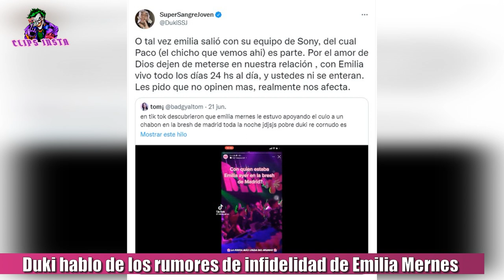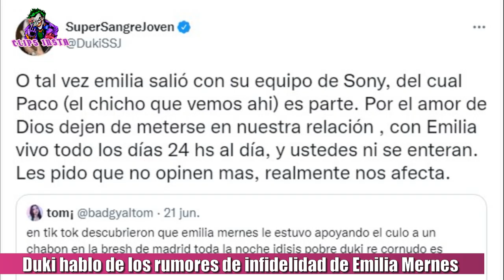DUKI habló de los rumores de infidelidad de EMILIA MERNES "Dejen de meterse"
El cantante argentino se refirió a la actualidad con su pareja, quien fue vista junto a un hombre en una fiesta en España.  Todo comenzó cuando una usuaria de Twitter puso lo siguiente. "En tik tok descubrieron que Emilia Mernes le estuvo apoyando el  a un chabón en la Bresh de Madrid toda la noche jajaja. Pobre Duki, re cornudo es". escribió el usuario junto a las imágenes del evento en el viejo continente. Fiel a su estilo, el trapero respondió dicho material con mucha sinceridad.

"O tal vez Emilia salió con su equipo de Sony, del cual Paco (el chico que vemos ahí) es parte. Por el amor de Dios dejen de meterse en nuestra relación", exclamó el artista sobre el video que se viralizó horas antes. Además, detalló su buen presente: "Con Emilia vivo todo los días 24 horas al día y ustedes ni se enteran".
Duki completó en un tweet sobre la polémica alrededor de la pareja: "Les pido que no opinen mas, realmente nos afecta".